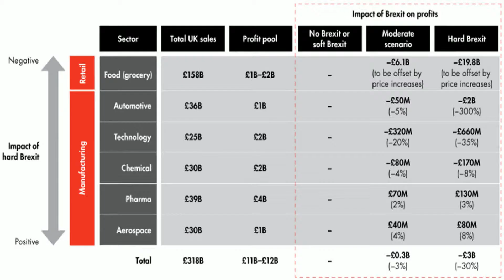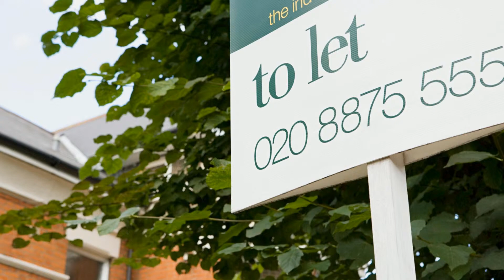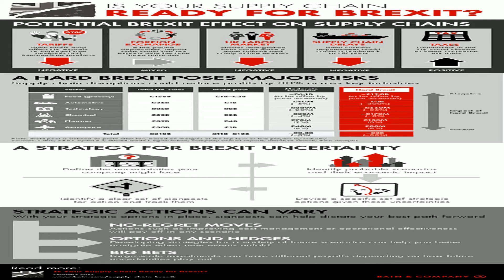Brexit creates supply chain uncertainty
Uncertainty about the ﬁnal outcome, how long negotiations will take and a possible transition period creates a huge dilemma for leadership&nbsp;... Importantly, Brexit’s impact can vary even within a given industry, because each company’s supply chain is different.Understanding how your supply chain will be impacted by Brexit is one such step. One year on from the EU referendum and the one word that you will hear commentators apply to Brexit time and again is the word ‘uncertainty’.&apos;Co-operative&apos; vs. &apos;adversarial&apos; Brexit? This first things first approach sets up the possibility of a troubling gap for those doing business in the U.K.&nbsp;... &apos;Challenging&apos; for supply chains. Brian Kingston, the vice-president of policy and international issues for the Business...It is clear that in the short term Brexit has created uncertainty and roiled markets. In the longer term I believe its impact will be minimal. It is mainly tariffs and trade restrictions that would have the largest impact on global supply chains.The construction industry supply chain’s interim payment system means it is more exposed to any erosion in confidence or&nbsp;... The prolonged period of uncertainty triggered by the UK’s vote for Brexit has amplified existing trends rather than created new ones.Companies must develop or revise their plans to improve the supply chain. They have to determine how BREXIT will lead to an&nbsp;... Businesses feel that the media reporting led to business uncertainty and thereby created a lack of confidence amongst consumers.There has been a lot of doom and gloom surrounding Brexit. It is clear that in the short term Brexit has created uncertainty and roiled markets. In the longer term I believe its impact will be minimal.Tesco boss orders Theresa May to assure future of its supply chain before Brexit.&nbsp;... “Our concern is actually for our supply base, that does require some temporary labour to help with crop picking and so there’s a little more uncertainty in that base.”Brexit. Follow Topics. Exercise.&nbsp;... The future for blood supply chains is fraught with uncertainty. There could be another rise in demand in coming years due to population increases.U.S. transportation companies and supply chain players that have a European presence—like FedEx, UPS&nbsp;... To manage the uncertainty Brexit creates for shippers, you should assess risks to business continuity and then create contingency plans thatAlthough the aims of the Brexit negotiations with Europe are currently rather vague, we have created three simplified options that help bring to life what Brexit could look like.&nbsp;... · Uncertainty makes demand volatile and supply chains more complex.blog &apos;jerryinvert.blogdetik.com&apos; is not exists.The uncertainty around Brexit means the bank believes these supply chains will &quot;wither&quot; as countries look to source parts elsewhere. This could be a disaster for British industries.Somewhat paradoxically, against this backdrop of fragile supply chains and Brexit uncertainty, two-thirds of businesses expect turnover to increase&nbsp;... Cash in the supply chain creates confidence and when businesses have confidence they invest for growth.About US. FAQ. Blog. News. Site Map. Contact.